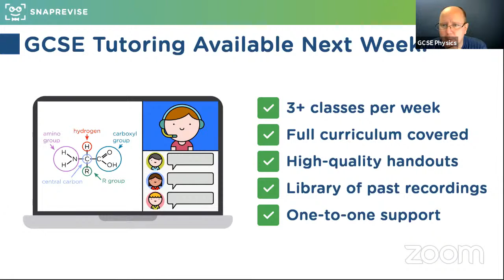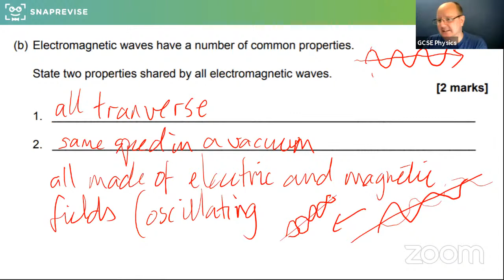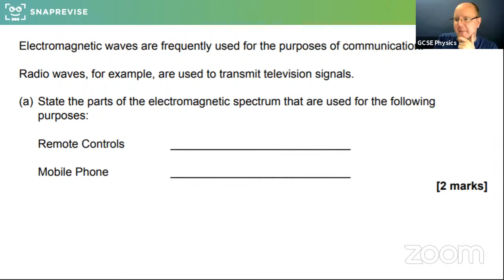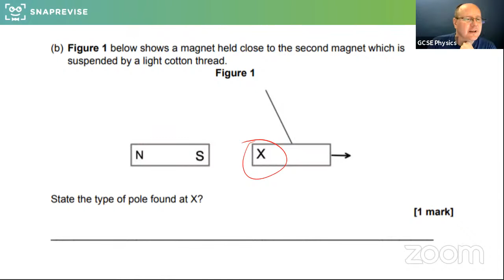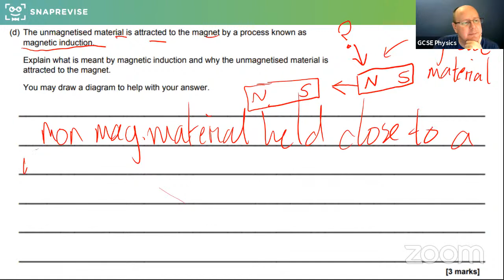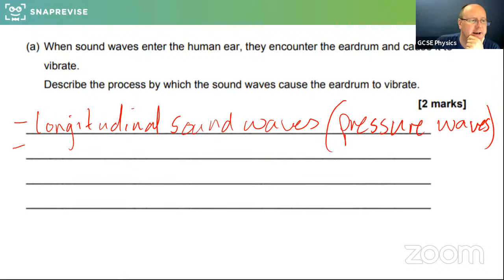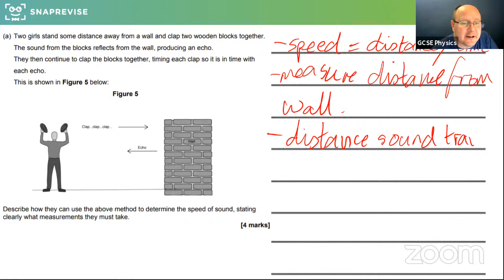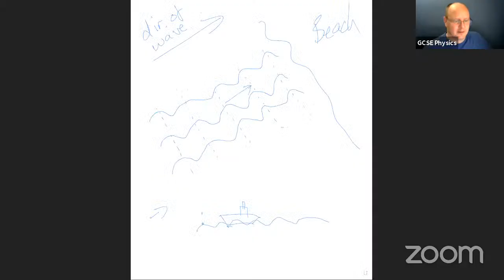GCSE Physics: Drop-in | Revision Webclass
Hosted by David, in this webclass, you’ll tackle questions together in a fun and interactive way on this Drop-in.